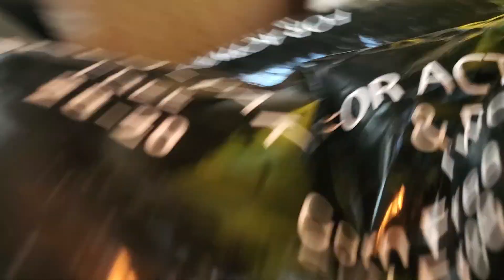How 2 Stop Overprotective Dogs When Going Outside .This Is A Game CHANGER. TRY ONE DAY & Let Me Know